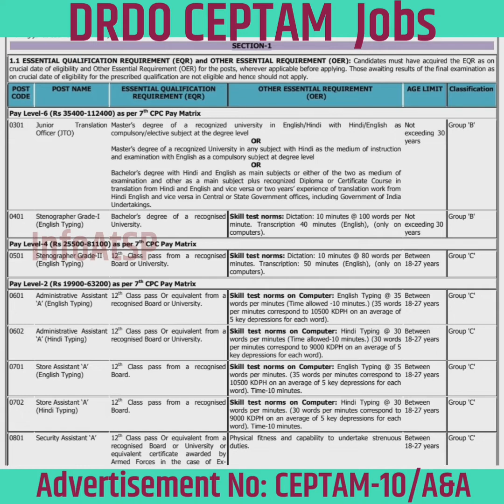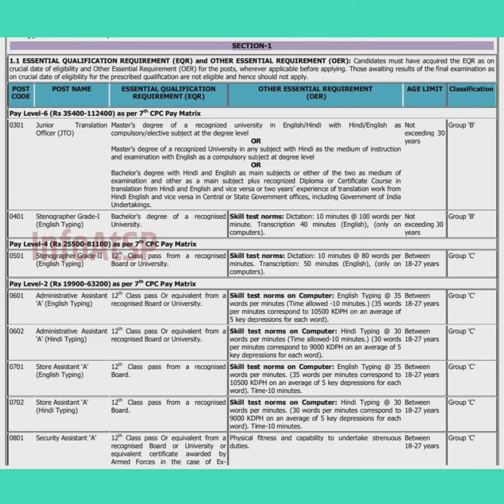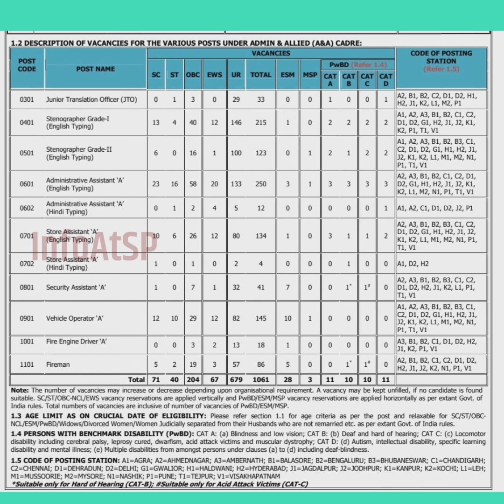DRDO CEPTAM A&A Cadre Jobs CEPTAM-10/A&A